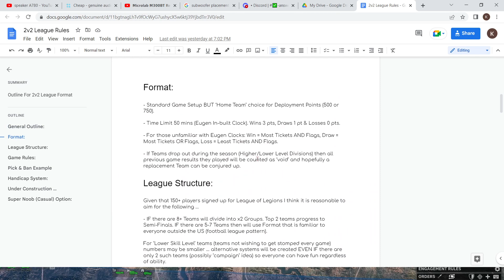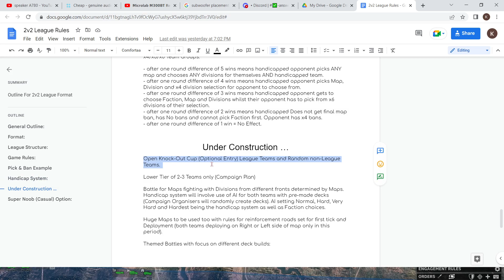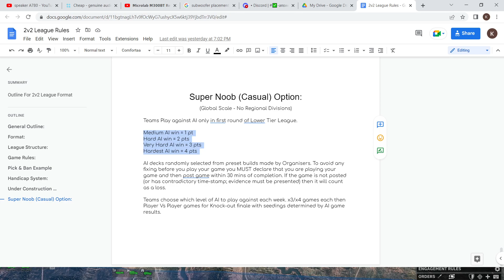Random 2v2 Game (Lenina) Plus some ranting about 2v2 after battle.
Steel Division 2 game.